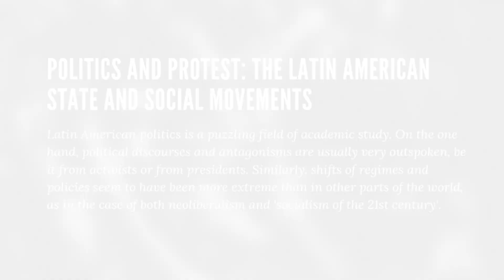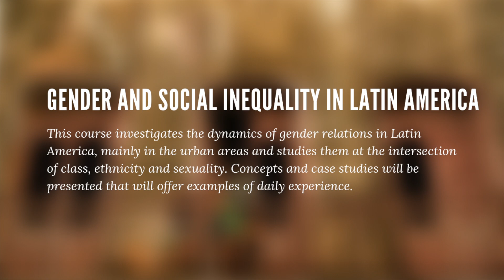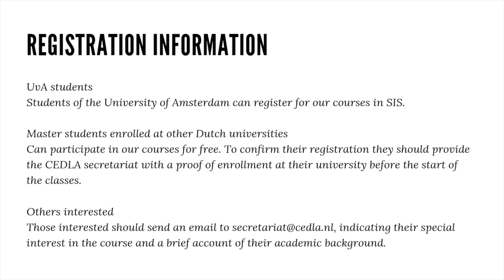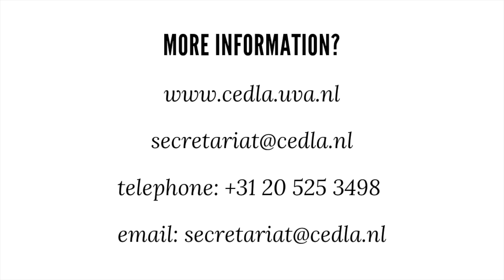CEDLA BACHELOR COURSES 2019-2020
CEDLA Bachelor Courses
Study the society, culture, politics and history of Latin America: a complex and multi-faceted region that is not always easy to understand. Far-reaching economic reforms and rapid urbanization coexist with peasant societies. The modernisation of society and the consequences of economic and cultural globalisation have simultaneously demonstrated a new vitality of the indigenous peoples and their culture. Democratic and authoritarian tendencies exist side by side in politics, and often lead to surprising results and outcomes.
CEDLA has a broad and interdisciplinary offer in courses, in which these current developments in Latin America, as well as their historical backgrounds are discussed and closely linked to the research of CEDLA staff members. The courses are accessible for students of all Dutch universities and in some cases at a fee also for others interested.

Pictures:
License Attribution Non commercial Share Alike
Some rights reserved by midianinja
Some rights reserved by titoalfredo
Some rights reserved by Rémi
Some rights reserved by Programa de Aceleração do Crescimento (PAC)
License Attribution
Some rights reserved by :: De todos los Colores :
License Attribution Non commercia No Derivative Works
Some rights reserved by fotos.rotas
License Attribution
Some rights reserved by JAIRO BD